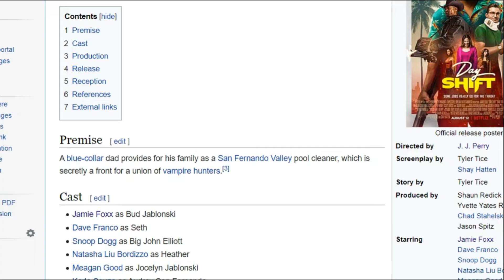ДНЕВНАЯ СМЕНА 2022 - ОБЗОР Фильма от Netflix